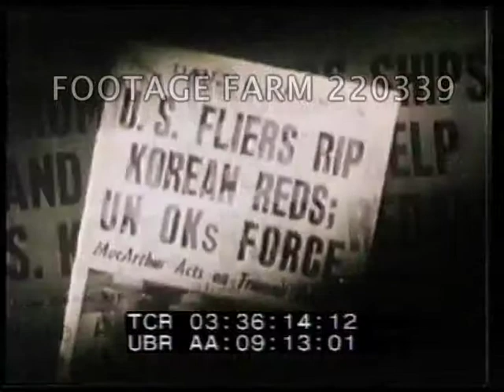Scenic Korea and Memorial to US Soldiers 220339-07 | Footage Farm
Stream, flowers, park, Korean temple w/ lake.  Bridge over. Memorial to Amerian dead.
03:36:00  B/W / Sepia - Korean War battle scenes - North Korean troops.  Newspaper headlines re 38th Parallel crossing.  Seoul burning.  UN forces counter offensive - troops, tanks, artillery.  China enters war - Chinese troops, tanks & artillery - battle scenes.
03:37:02  USAF jets take off, strafing shots - dogfight (poor quality).  Spring 1951 battle lines along 38th Parallel - July 1953 Armistice signed. Military cemetery & taps played by bugler.
03:38:09  Color footage:  1980s US troops patrol 38th parallel -panning top shots countryside.  USAF Fighter jets - Korean & US servicemen.  Checking missiles.  Plane taxis - Air to ground aircraft in flight.  Osan AFB - ground crews & planes on tarmac.  Pilot w/ 36th tactical Squadron Capt. Mike Hazenfield re mission.  Planes & ground activity.  Various aircraft in flight.  Lt. Col James Dozier commander of Kotar bombing range.  Jets flying in mountains; radar, jet dropping bombs, computer & television cameras used to “score” bomb hits. Missiles hit ground - bombing targets - training.
03:41:48  Training for penetrating simulated enemy defences.  Master Sgt. Bill Smith explains simulator & training.
03:42:41 Family life on Air Force Base, children in playground, housing “Mustang Valley”; school - swimming pool.  Miniature golf - shopping - Air force wife re her life over shots of Korean culture & ringing bell at Shinto temple.
03:43:45  Jet on tarmac.  AF Captain Suzanne Hazenfield talks re provision of evacuation procedures for civilians on base over shots of families.  Various Air Force personnel re tour of duty in Korea.
03:45:15  Huge Gold Buddha.  Aircraft slowly over camera.  Plane in flight.  Scenic shots Korea (scratched in parts).  Presented by your Air Force.
Postive Reinforcement; Training; Cold War;